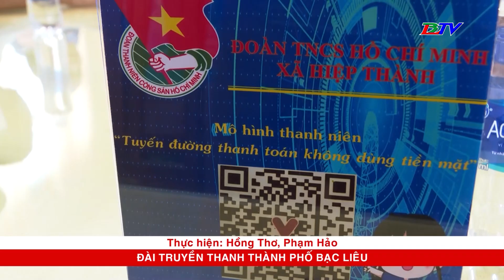"Tuyến đường thanh toán không dùng tiền mặt"